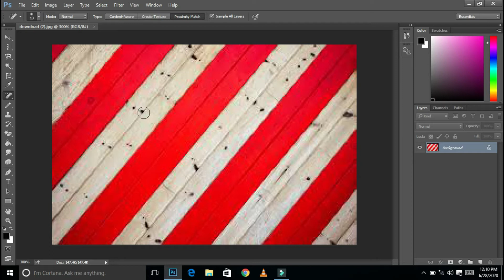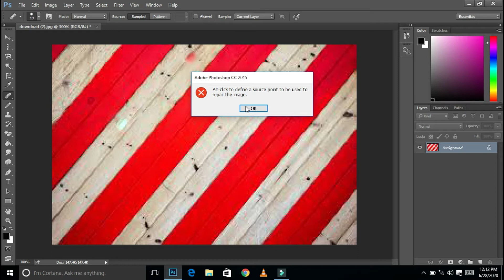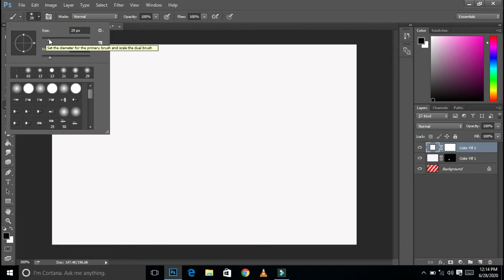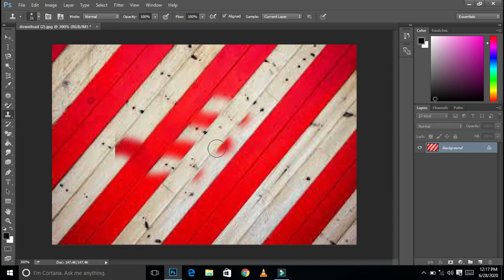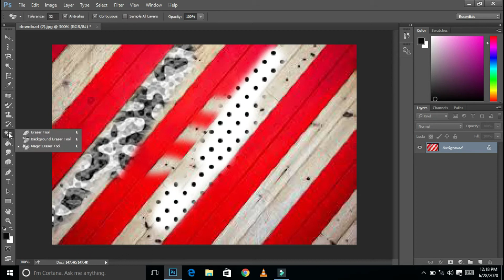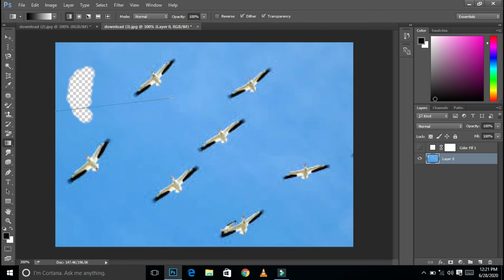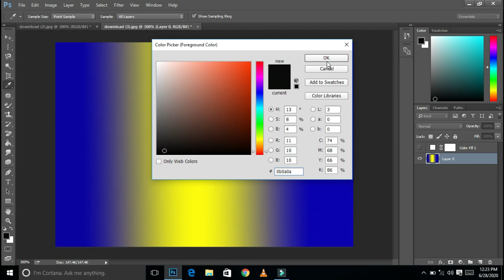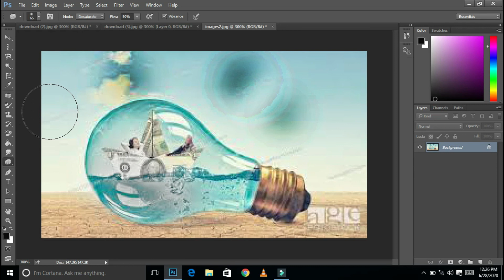Use of Correction Tools || Adobe Photoshop Tutorial (Class 3 ) || be Expert In Technologies